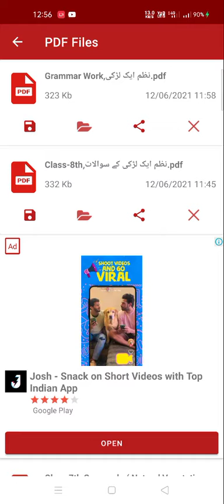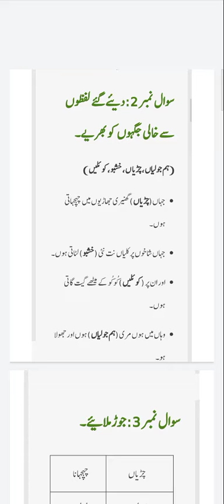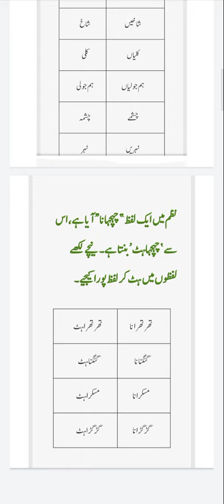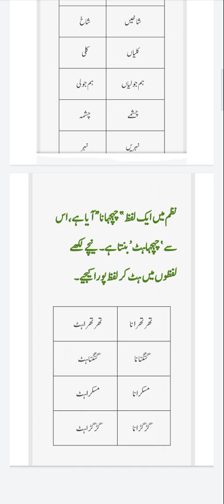Class:-8th., Subject:-Urdu, Topic:-Exercise of ایک لڑکی(نظم) (Grammar Work) Lesson No.13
Lecturer delivered by Mushtaq Ahmad Mir Teacher UPS Shalibatoo Manigah